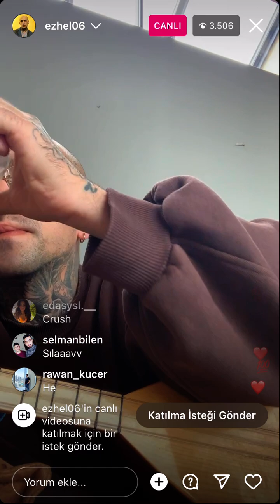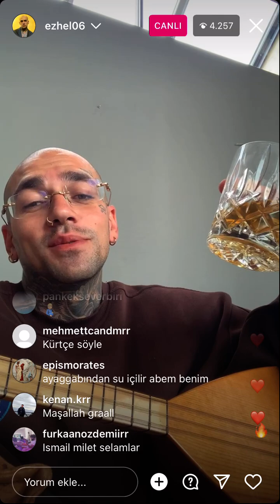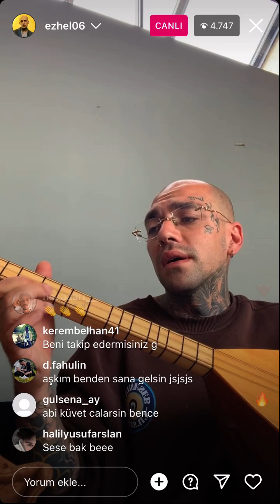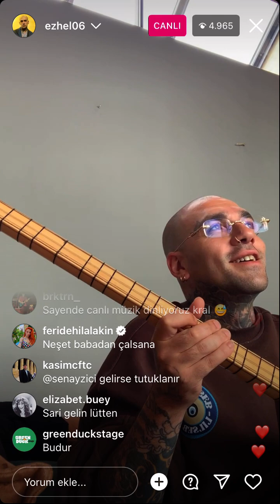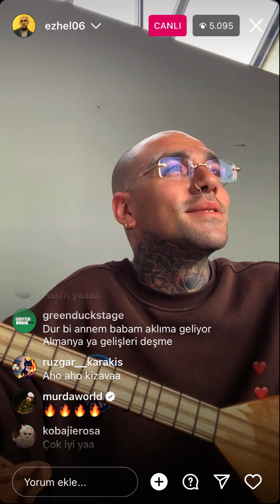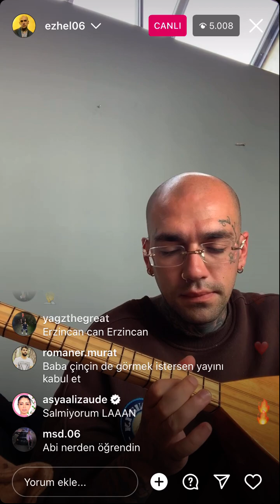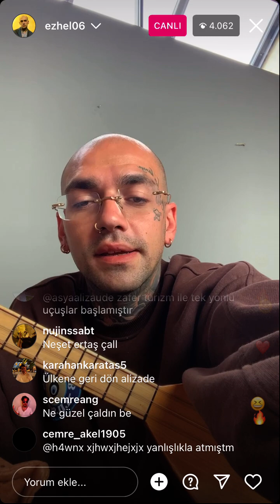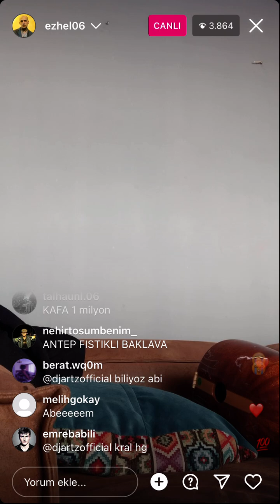EZHEL CANLI YAYIN